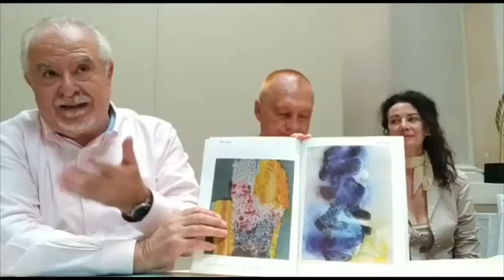POLYCHLORES opere di Nes Lerpa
Sabato 21 settembre alla Fabbrica-54 di Larzano di Rivergaro